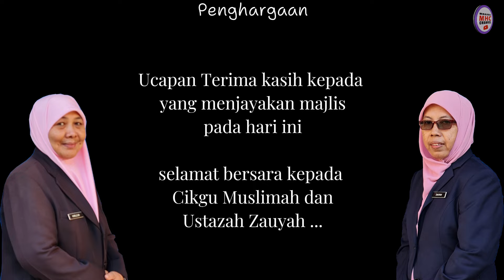VIDEO PERSARAAN CG MUSLIMAH DAN USTAZAH ZAUYAH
Video majlis persaraan Cikgu Muslimah dan Ustazah Zauyah dari SK Bukit Tumbuh pada 1 Februari 2024. Selamat menonton.